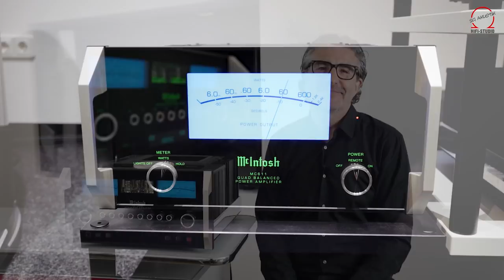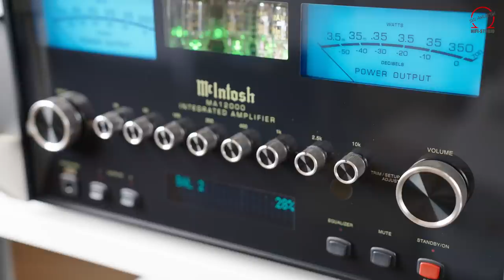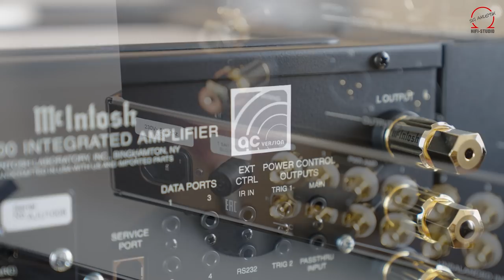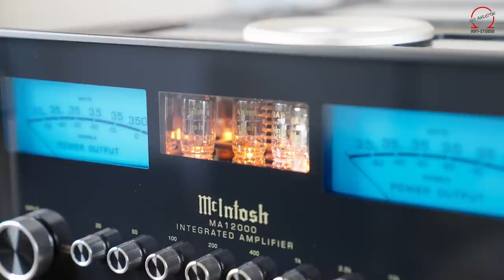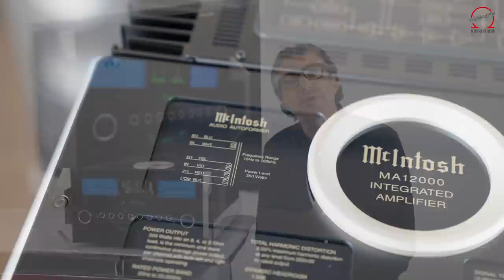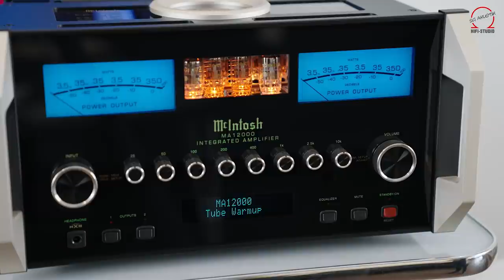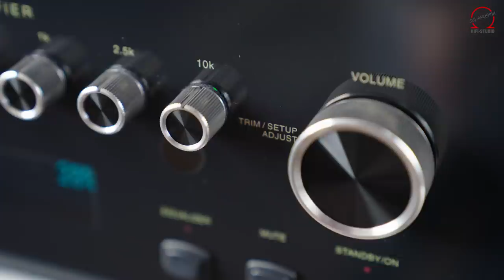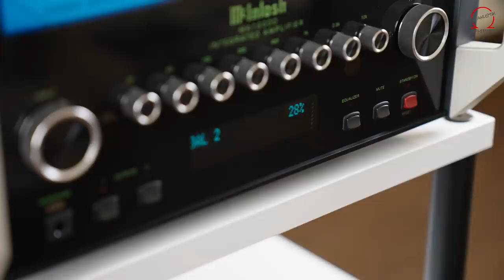McIntosh MA12000 AC | Der beste Vollverstärker aller Zeiten?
Der McIntosh MA12000 AC ist der größte Vollverstärker den McIntosh je gebaut hat. Das Gerät leistet pro Kanal 350 Watt Sinus an 8 Ohm und wiegt satte 50 kg. Dieses Bollwerk von Vollverstärker ist als Hybrid konzipiert worden. Hier arbeitet eine Transistorendstufe über die McIntosh-typischen Ausgangsübertrager auf die Lautsprecher. Die Vorverstärkersektion ist mit vier 12AX7A Röhren bestückt. Das gibt dem Klang den unnachahmlichen, typischen McIntosh-Charakter.

Flankiert wird das Ganze mit einem umfangreichen Ausstattungspaket. Mit dem 8fach-Equalizer lässt sich der Klang ganz individuell einstellen, auch bei älteren Aufnahmen ist das sehr vorteilhaft. 10 analoge Eingänge in Cinch und XLR sind an Bord, sogar ein anpassbarer MM/MC Phonoeingang gehört dazu. Für Heimkinoanwendungen gibt es einen speziellen Eingang, der das Signal nur zu den Endstufen durchreicht. Für die digitalen Quellen spendierte McIntosh dem MA12000 AC das DA-2 DAC-Modul. 7 Digitaleingänge in Cinch, optisch und USB sowie ein HDMI Eingang mit ARC ermöglichen den Anschluss aller erdenklichen Geräte. Ausgelesen werden Signale bis hin zu DSD. Ein Kopfhörerverstärker ist eingebaut.

Nach über 70 Jahren Firmengeschichte liefert McIntosh hier ein absolutes Vollverstärker-Meisterwerk ab - vielleicht ist das der beste Vollverstärker der Welt :-)